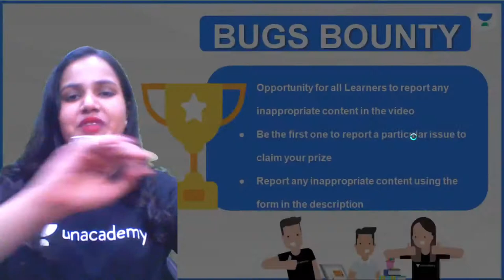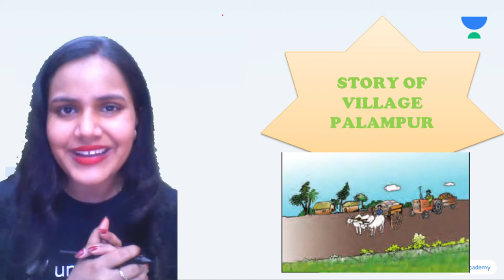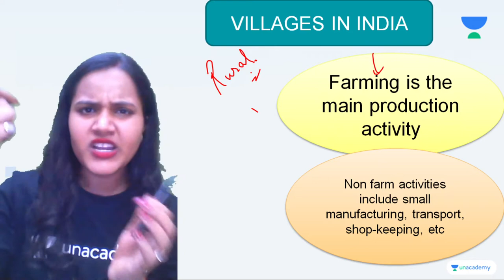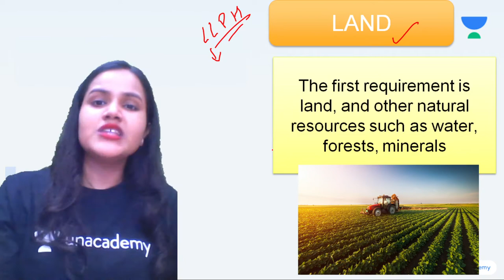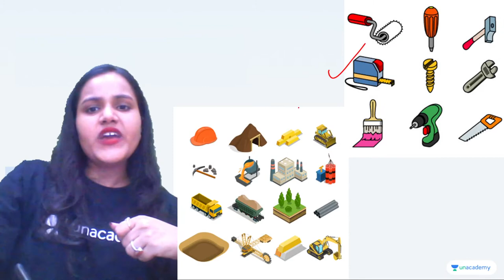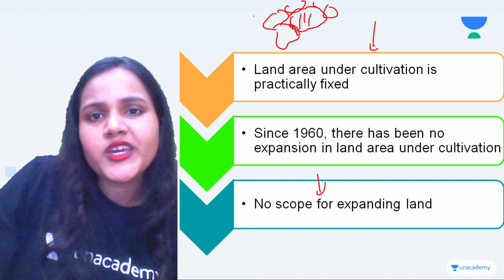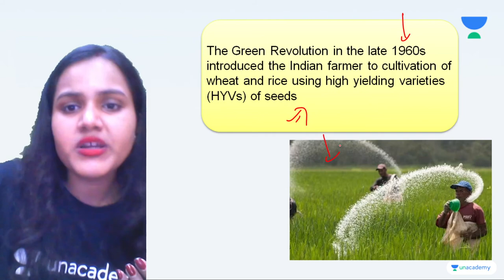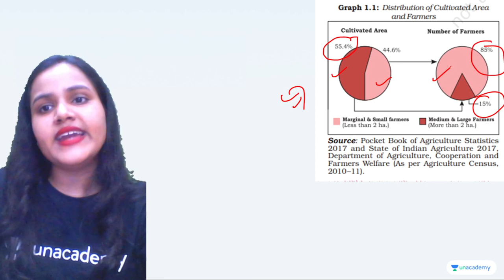The Story of Village Palampur | Part - 1 | Economics | Class 9 | Class Apart | Anu Priya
If you are curious to learn about Class 9 Economics with an easy explanation of topics and full chapter questions and answers then watch "The Story of Village Palampur" by Educator Anu Priya who will be explaining the following topics in detail.

1. Learn from your favorite Educator
2. Dedicated DOUBT sessions
3. One Subscription, Unlimited Access to Live Online Classes and Videos
4. Real-time interaction with best-in-class teachers
5. You can ask doubts in live online classes
6. Limited students in each Online Class
7. Download the videos & watch them offline